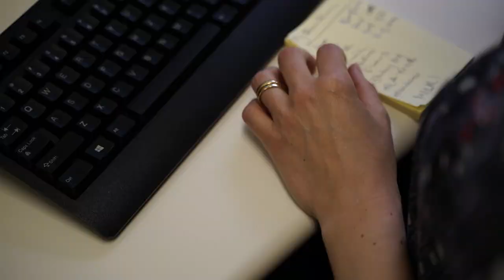Srpkinje u Melburnu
Danasnja prica je moderan osvrt cetiri sasvim jednostavne Australijske Srpkinje koje su i pored nepredvidivog emigraciong zivota uspjele da se ostvare na svim zivotnim poljima modernog australijskog drustva.